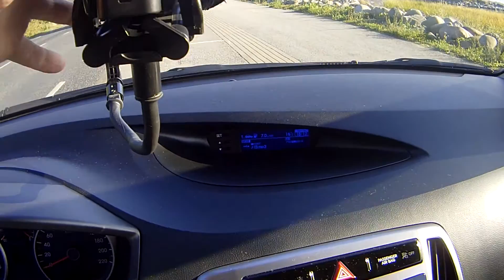Чем и как я снимаю своё видео....